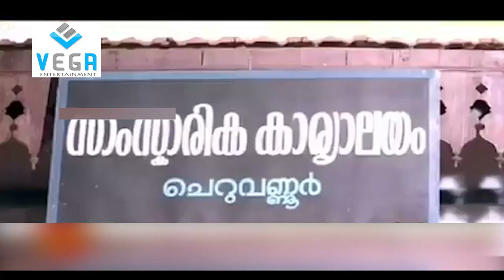Sthalathe Pradhana Payyans Movie Part 7 || Sthalathe Pradhana Payyans Movie Parts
Sthalathe Pradhana Payyans
Directed By : Shaji Kailas
Produced By : Joemon, Ramdan Poyyeri
Written By : Renji Panicker
Starring : Jagadish, Narendra Prasad, Siddique, Suresh Gopi
Cinematography : Anandakuttan
Edited By : Bhoominathan